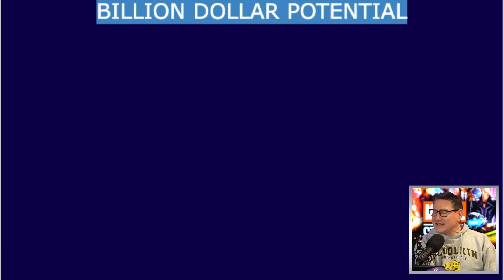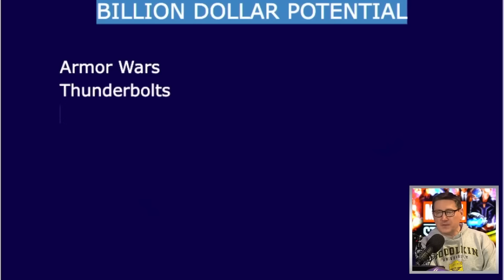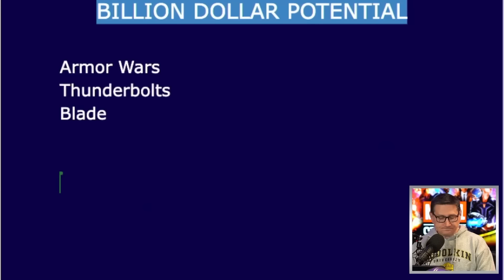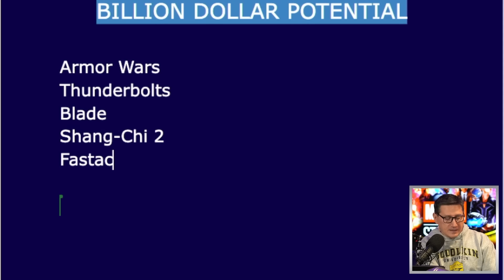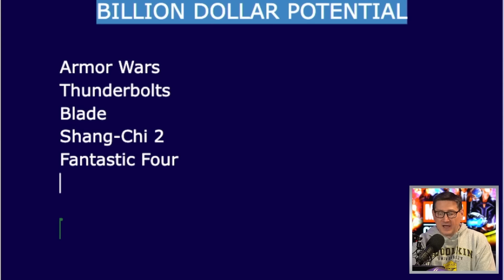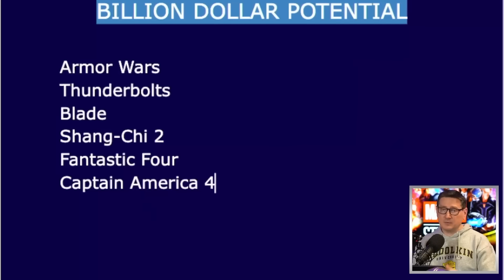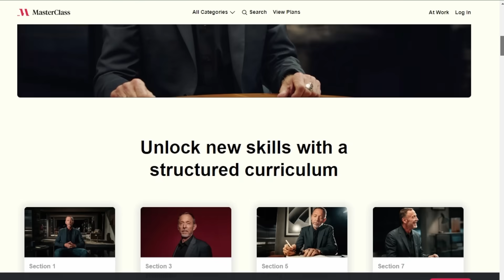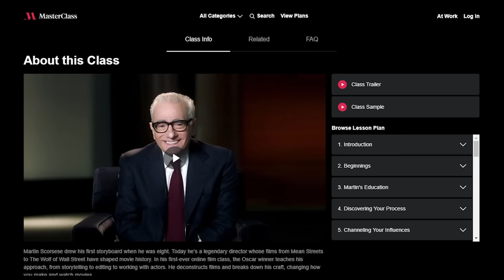Billion Dollar Club: Which Upcoming MCU Films Have A Chance At Joining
John and the crew discuss which upcoming Marvel Cinematic Universe films that have the chance of joining the exclusive billion dollar club.

Mic pre-amps

Streaming Software
Wirecast Pro